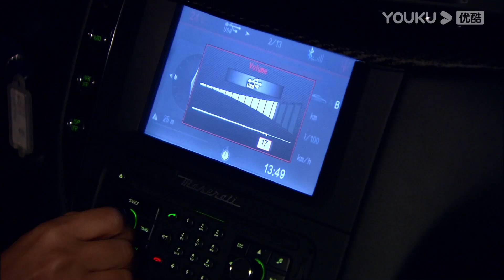💕灰姑娘與霸總陪孩子參加遊戲奪下冠軍，激動的霸總當場吻了灰姑娘！ | 言承旭 佟麗婭 戀戀不忘 Loving, Never Forgetting